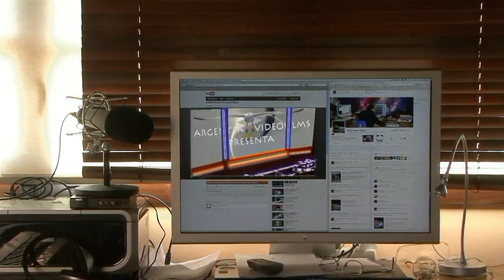COSMOSLOGIC by David Bayón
CiberSky Projec
Album: COSMOSLOGIC
Composition and musical interpretation of: DAVID BAYON
Edition of video for DAVID BAYON (TAVITA)
My Thanks for your images to Google Earth, NASA, ESA, HUBBLE